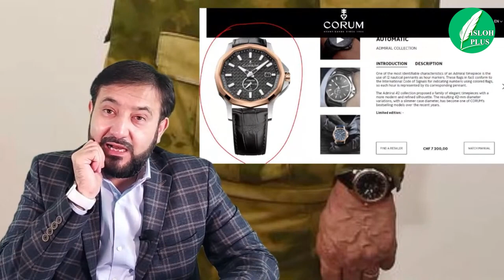Соати « CORUM »и 10-ҳазор $ -ии СС.Ятимовро бубинед!